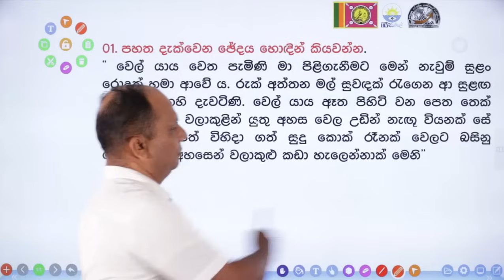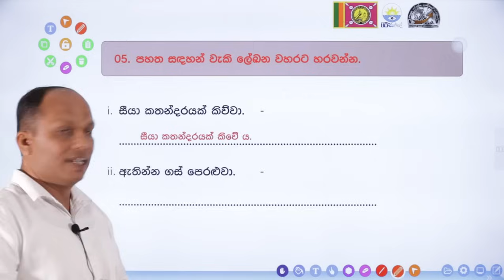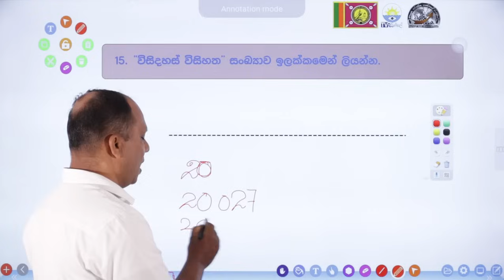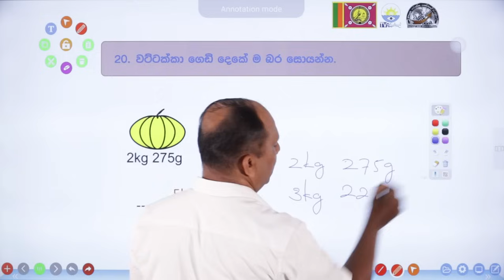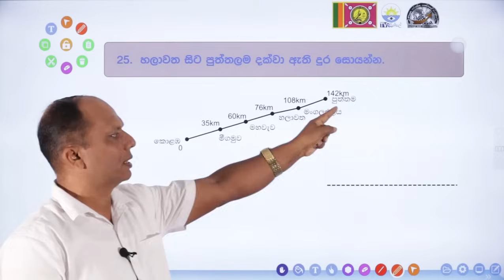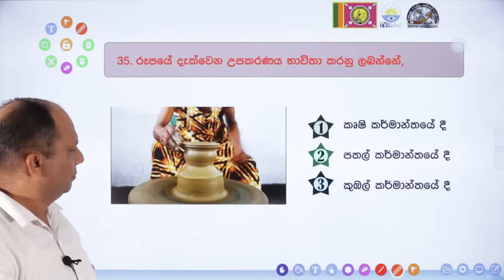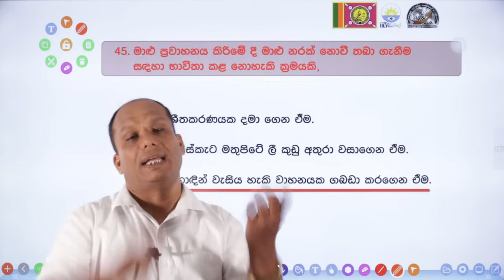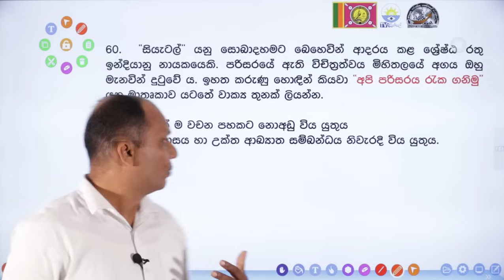අදිති 2024 - අදිති පෙරහුරු විභාග 01 - 2 කොටස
ඉදිරිපත් කිරීම - රොහිත ප්‍රියන්කර දිසානායක මයා
අ/ධර්මාලන්කාර විද්‍යාලය